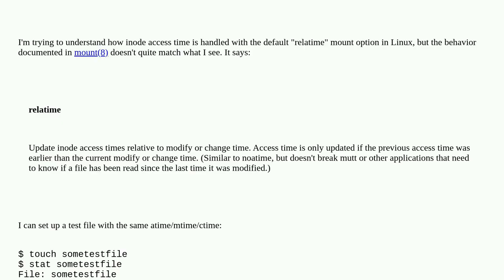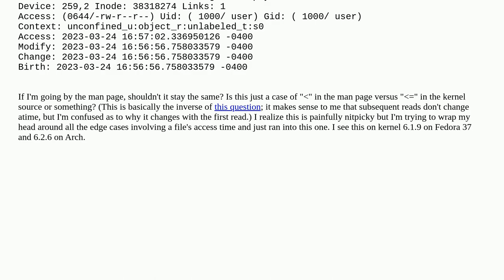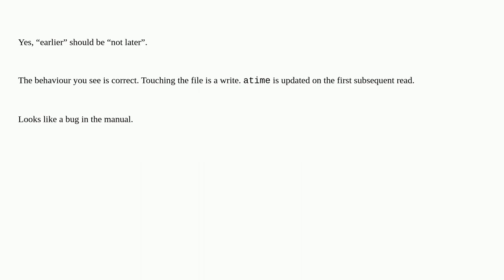Why is atime updating when equal to mtime and ctime?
A special thanks goes out to the community

  atime mount filesystems timestamps